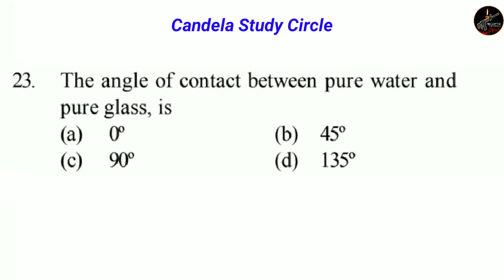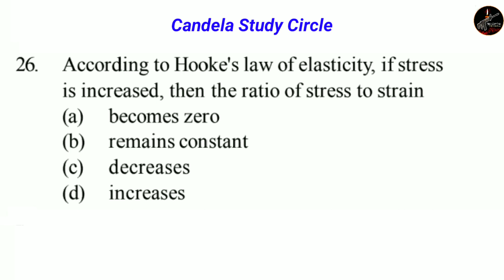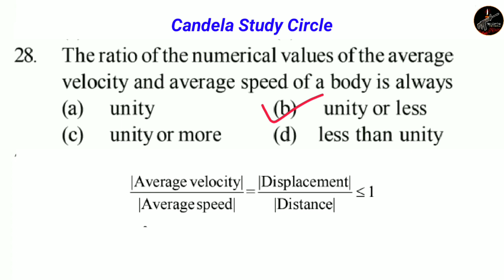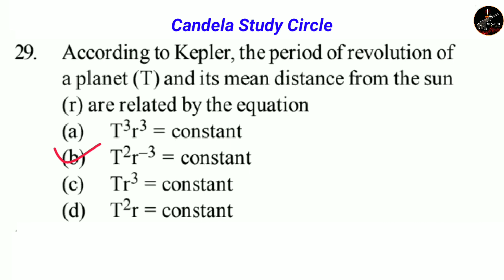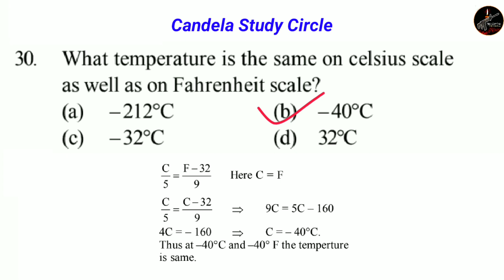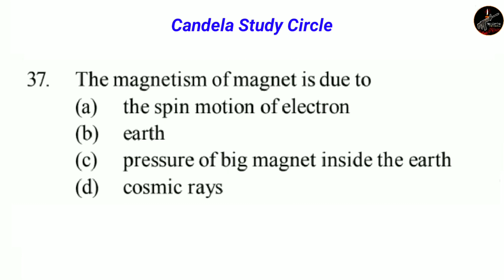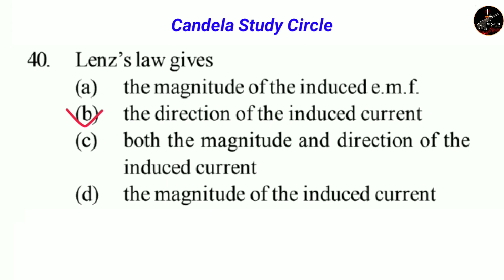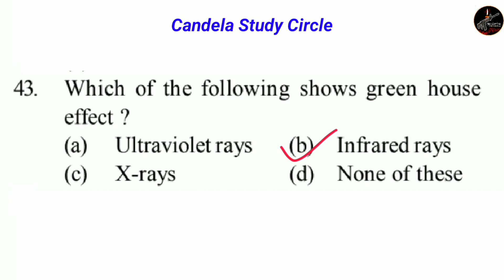എയർ ഫോഴ്സ് Group X Physics Previous Year Questions | Malayalam| Candela Study Circle